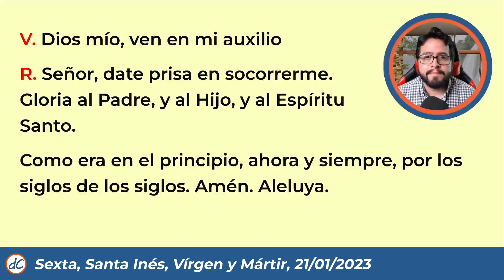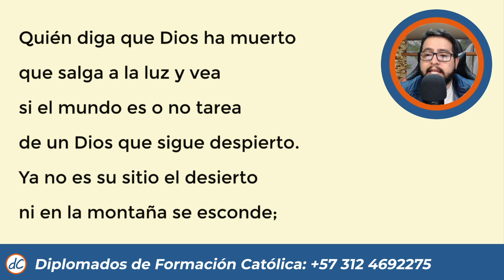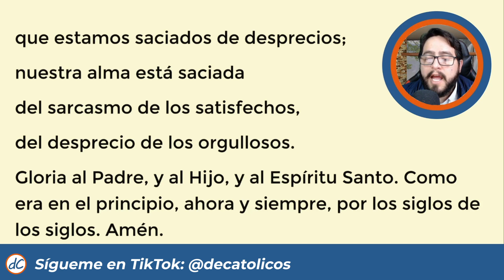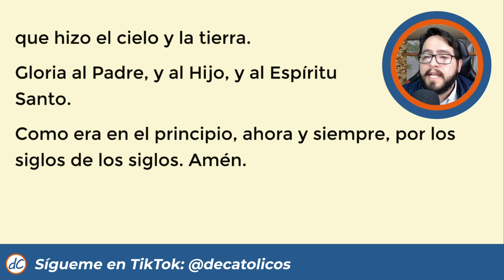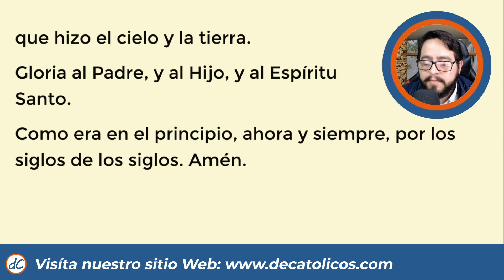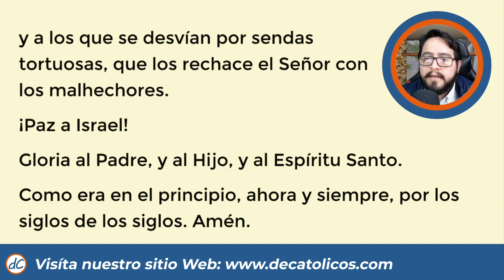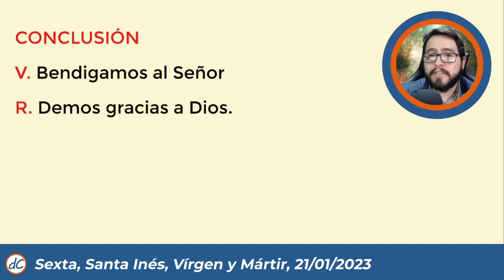🔥 SEXTA DEL DIA DE HOY | 21 de Enero de 2023 | Oración de la mañana 🙏 LITURGIA DE LAS HORAS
🙏Hora Sexta, Oración de Medio día | Liturgia de las Horas

Hermanos, les comparto un video donde les cuento cómo me robaron el canal de Youtube

Hora Sexta, Hora Sexta de hoy, Oración de Sexta, Hora Intermedia de Sexta, Hora Sexta del día de hoy, Liturgia de las Horas